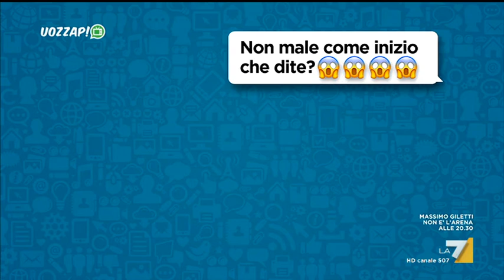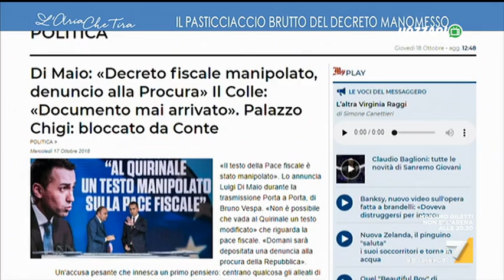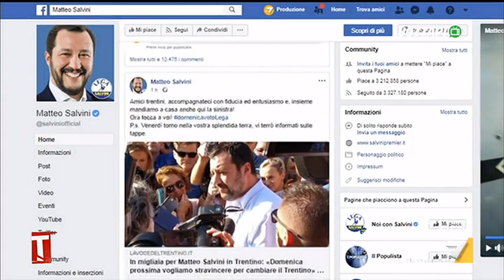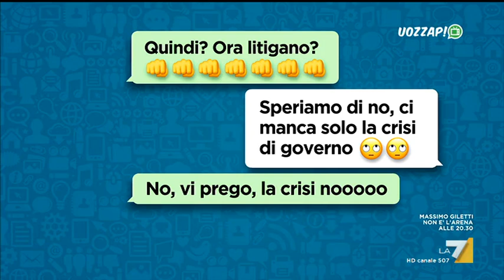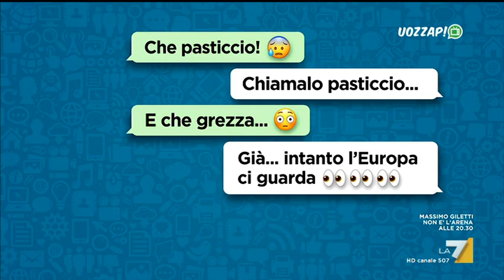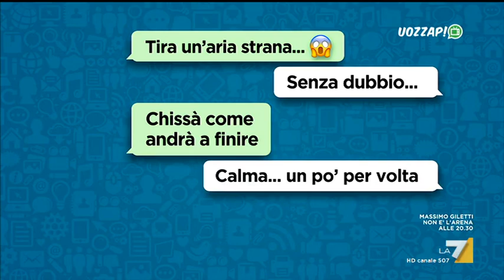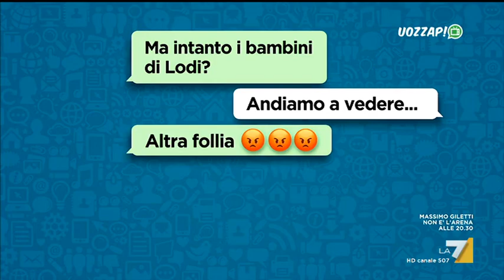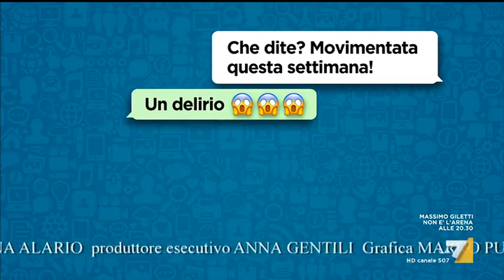Uozzap (Puntata 21/10/2018)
Il meglio della programmazione di La7.